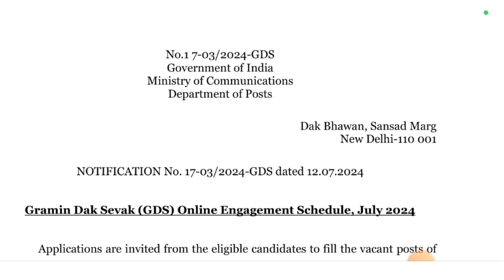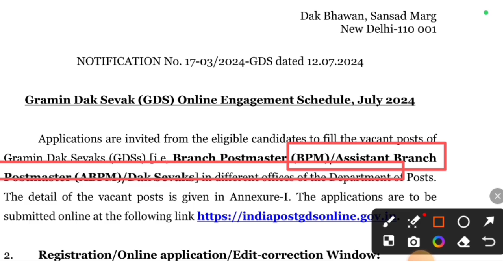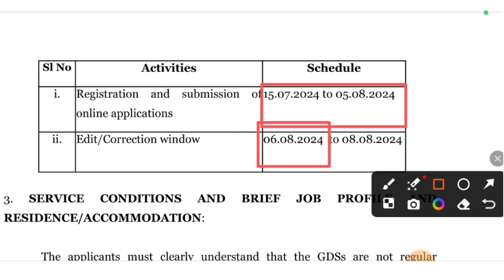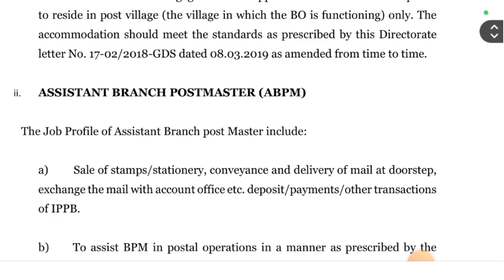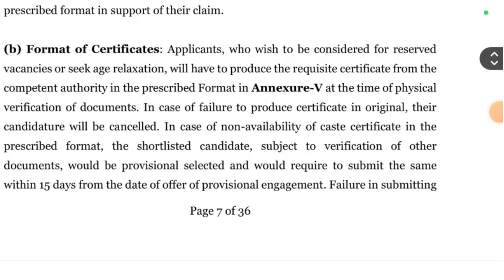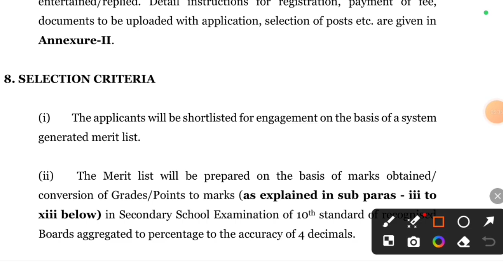Indian Post Office gds recruitment 2024 indian post gds ग्रामीण डाक सेवक फॉर्म ऑनलाइन कैसे करें GDS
indian post office gds recruitment 2024 indian post gds ग्रामीण डाक सेवक

✍️𝐑𝐨𝐡𝐢𝐭 𝐕𝐞𝐫𝐦𝐚
From- UP  Sultanpur  (india)

♎BUSINESS:-
Promotion of Books/Websites/Applications Etc.